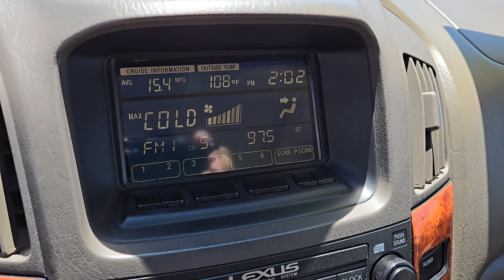2002 LEXUS RX300 4DR SUV 4WD Henderson, Boulder City, Willow Branch, Nelson NV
Pre-Owned 2002 LEXUS RX300 4DR SUV 4WD available at Gaudin Ford located in 6625 West Roy Horn Way, Las Vegas, NV, 89118.
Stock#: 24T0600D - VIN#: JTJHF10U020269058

Please mention the stock# 24T0600D when you contact the dealership for this vehicle.